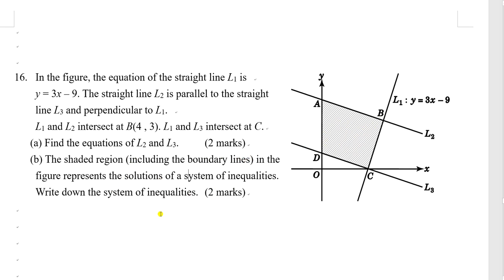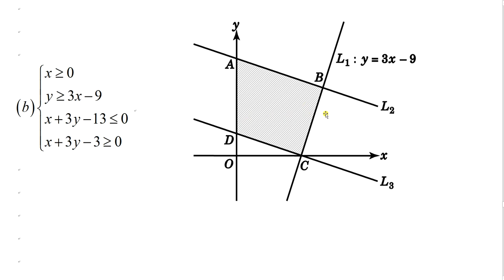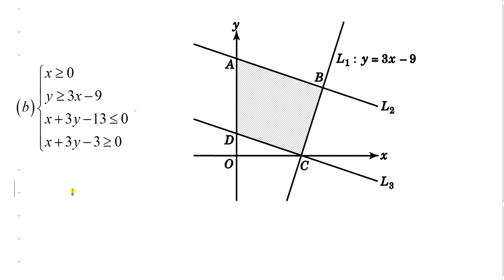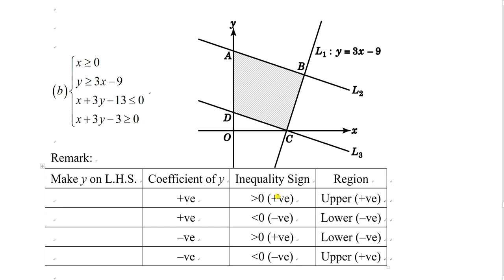2122F6mockP1Q16 Linear Programming and equation of straight line